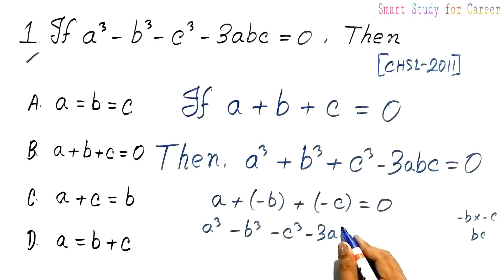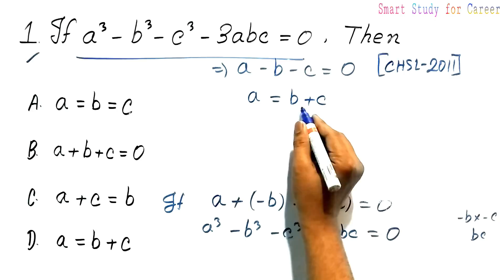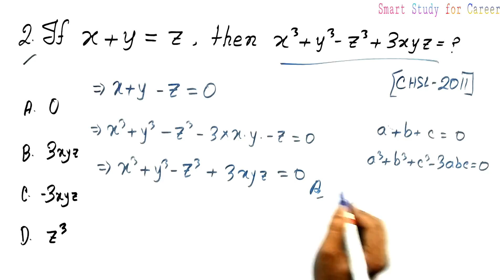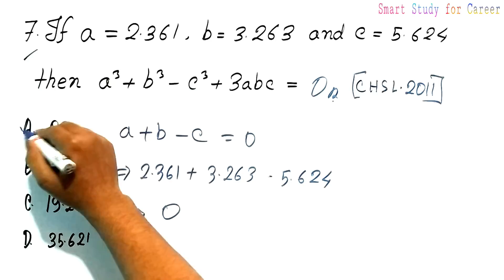ALGEBRA IN HINDI - Algebra for SSC CGL, CHSL, CPO, DEO, FCI etc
Algebra in Hindi,  ALGEBRA for SSC CGL, SSC CHSL, SSC CPO, SSC DEO,  etc. In this video I solved 8 Questions of Algebra those can help you any competitive exam. that can help you in any competitive exam.